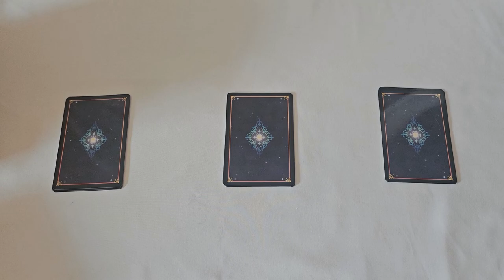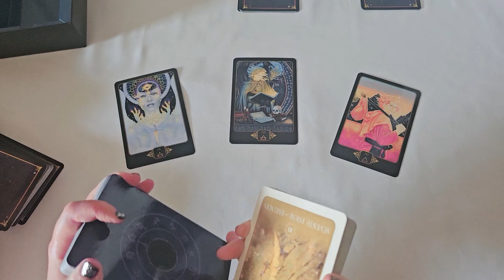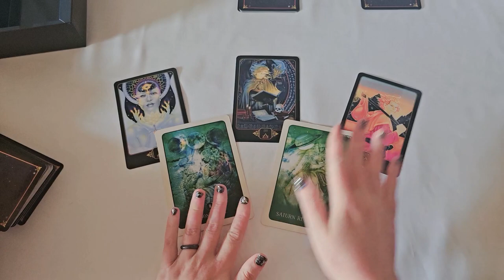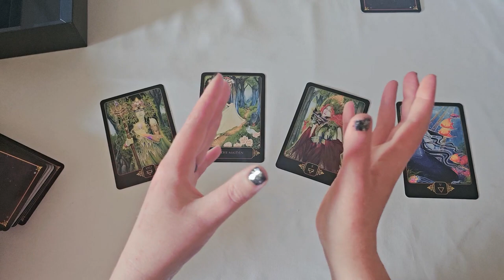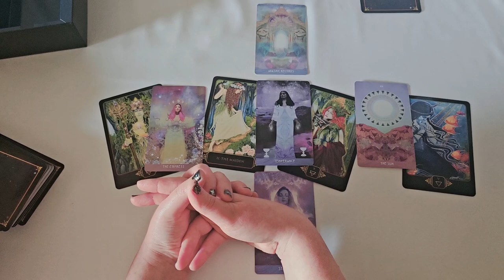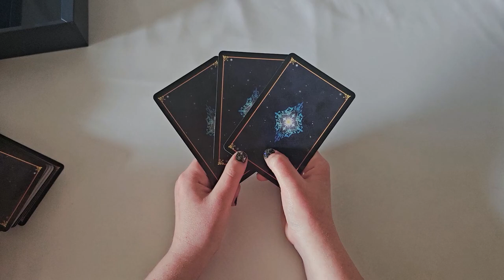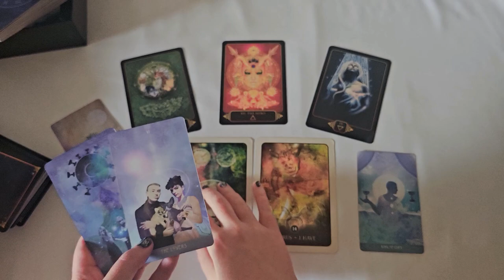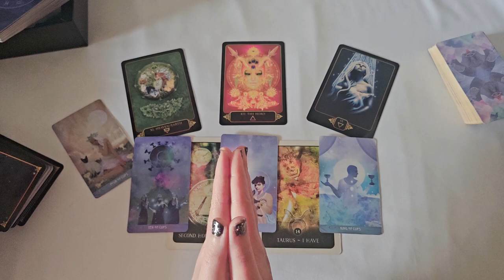Threefold Flame | Starseed Reading | Pick a Card | Timeless Tarot Reading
The Cards: 1:35
One: 2:05
Two: 25:10
Three: 50:50